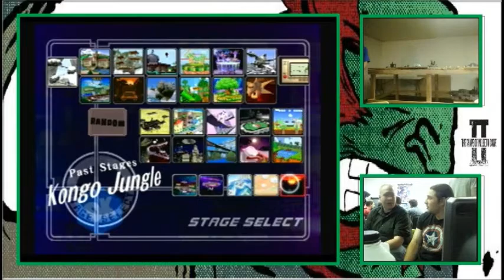Shape II - Slayer + Dempt (blue) vs Derf + Shrouded One (green)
Round 1 Teams